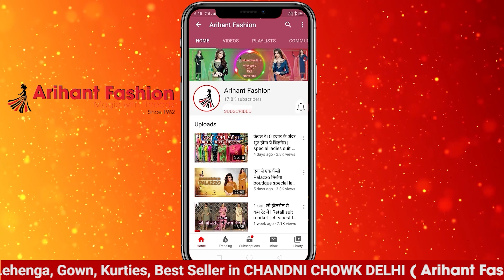9311215552 / 9899413120 फ्री शिपिंग / फ्री शिपिंग /2000 का सूट लेकर जाये सिर्फ 500 रुपए मैं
Link for our Geographical Location

We present you our designer suits collection variety which has a full handwork Embroidery and superior quality. It's a blend of pure fabric and dupatta with full handwork..it designer suits  your wedding wear, party wear, and festival wear and function wear requirements.

We want to thank you for all the love and support that we have received over this time from the customers we have obtained online and hope for a not equal but better response over our own youtube channel.
Shop-Detail
Shop name :
ARIHANT FASHION
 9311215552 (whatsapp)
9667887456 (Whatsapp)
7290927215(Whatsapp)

The Video starts with a low range in a premium suit in the starting, which goes on to the Designer suits collection which is highly in demand. you can order single pieces,

Please like and follow the page for Daily updates. We Daily update around 50 new designs.
E-MAIL AT